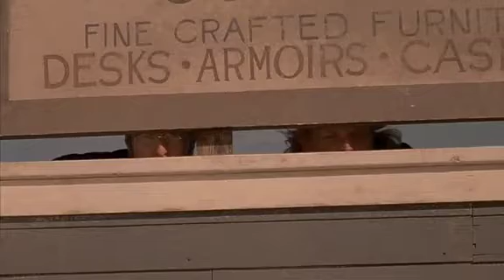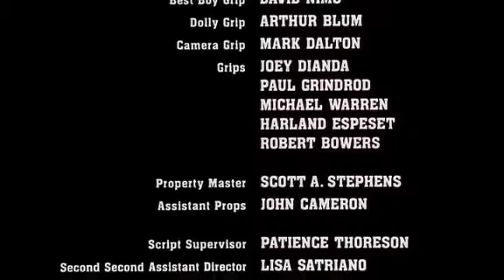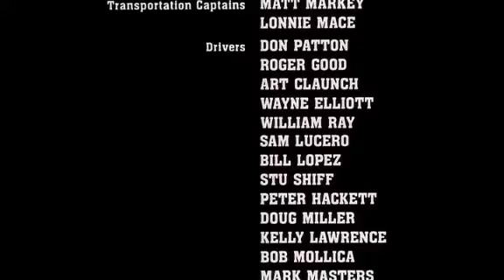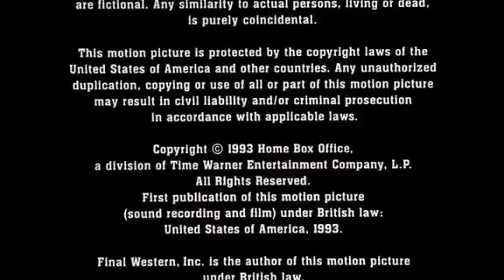Последний изгой ( фильм 1993 года, классика вестерна, в хорошем качестве)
Они шли по одной дороге жизни, и проходя, оставляли кровь убитых и разорение. Они грабили безжалостно, и улыбались, когда смерть смотрела им в глаза. Они были больше, чем братья, готовые принять пулю друг за друга. Но случай сделал их врагами. И кто-то один должен был остаться в живых.

режиссер:Джеф Мерфи

в ролях: Микки Рурк,Дермот Малруни,Тед Левайн,Джон К. МакГинли,Стив Бушеми,Кит Дэвид,Дэниэл Куинн,Гэвэн О’Херлихи,Ричард Фэнси,Том Коннор